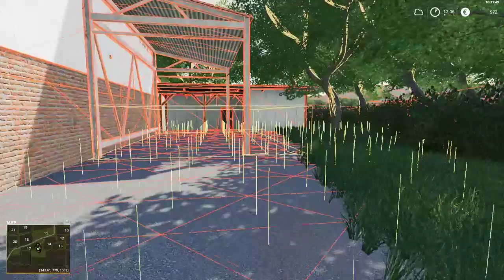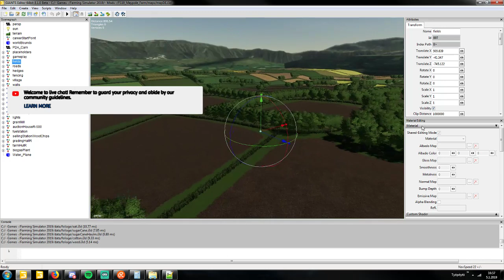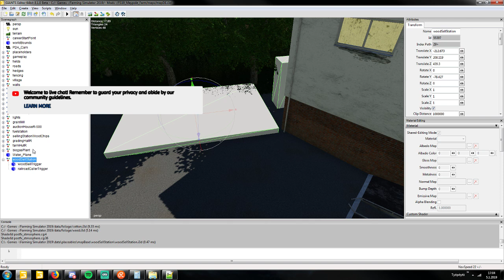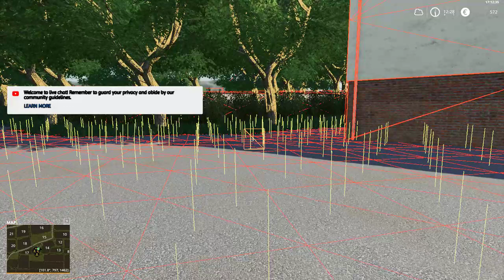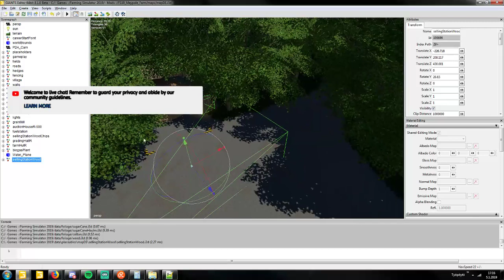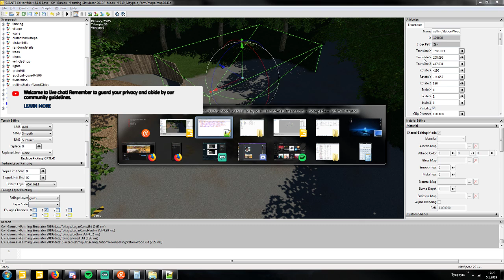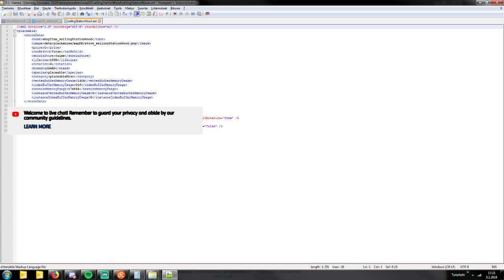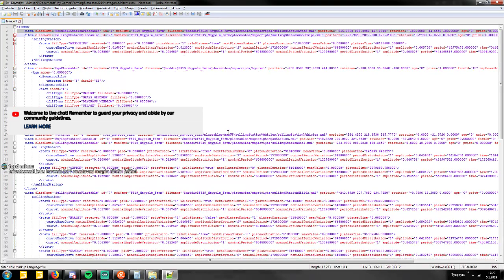FS19 Chill stream #4 - Doing the Work!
Chillstream where we do some missions in Maypole Farm map.
Start from scratch and Hard economy.

Map Link. Needs to register an account.